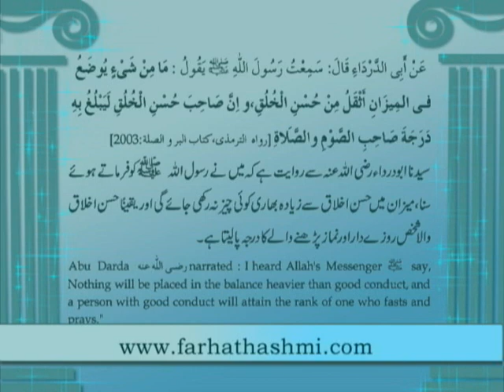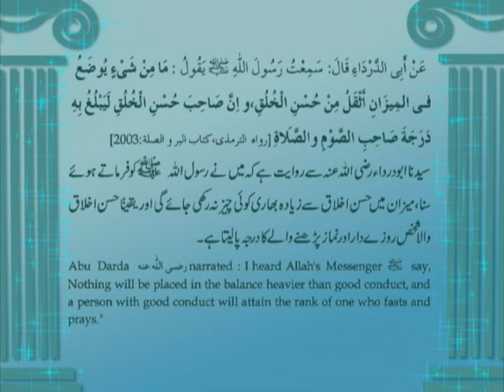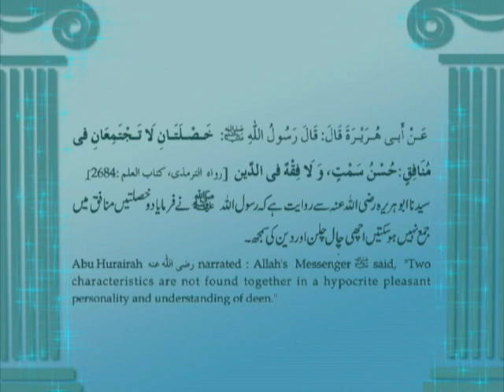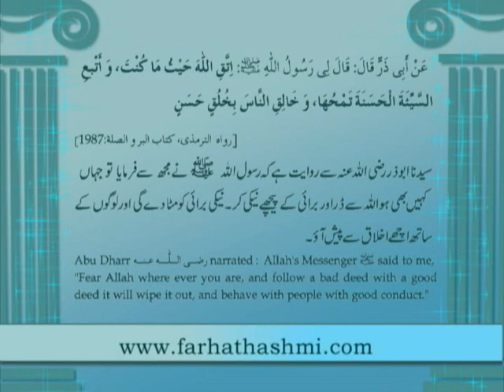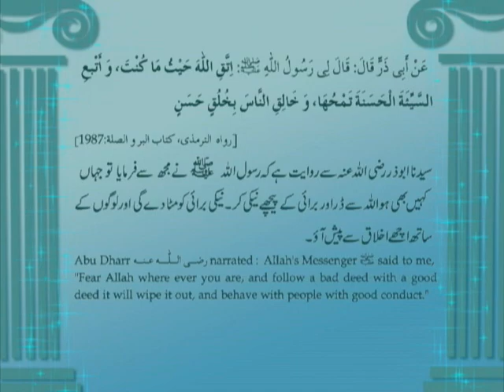Dr.Farhat Hashmi explains AKHLAQ.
The values that we need to uplift Muslim Ummah.